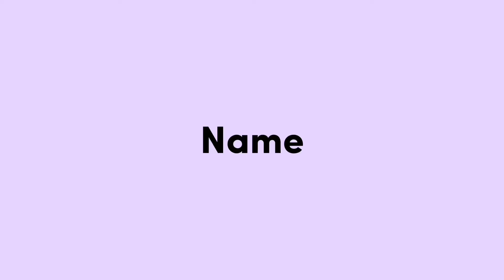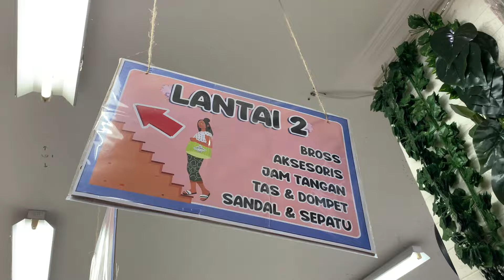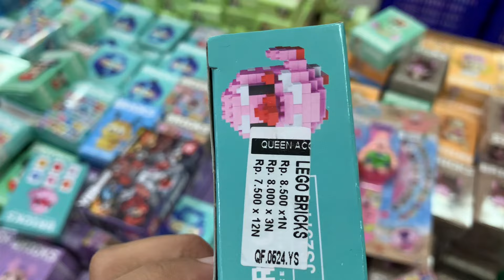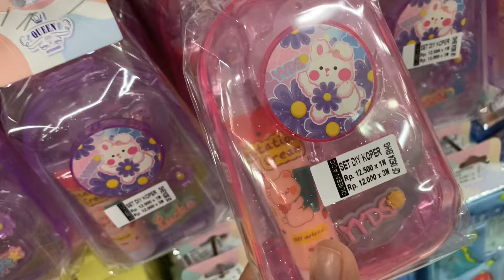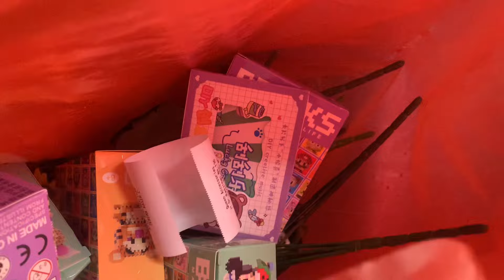LOKASI PERTAMA SALWA LIBURAN NING SOLO BARENG KELUARGA PAK LURAH JAN ASOYY TENAN 😘🥳🤗